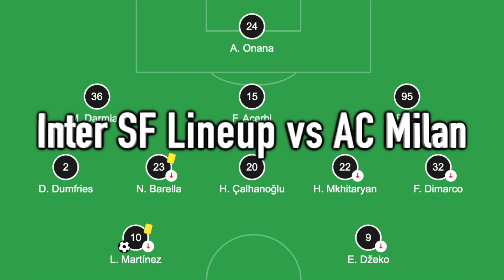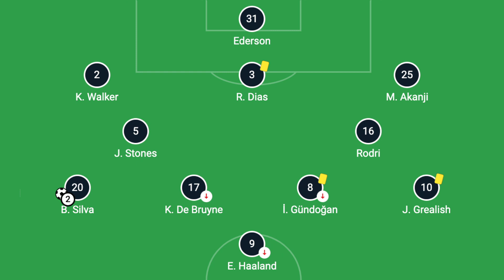2023 Champions League Final Preview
Preview and Analysis for the 2023 UEFA Champions League Final between Manchester City and Inter Milan in Istanbul, Turkey on Saturday, June 10!

(Some logos and images are property of UEFA)